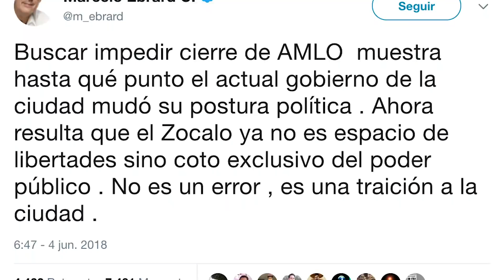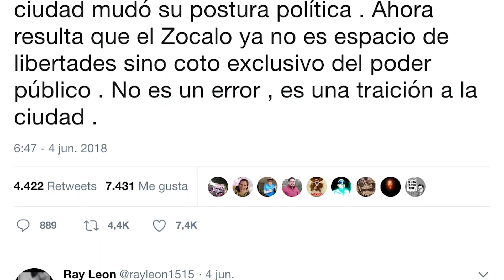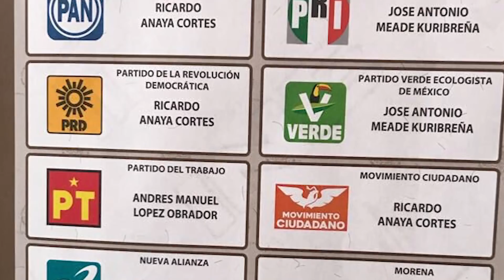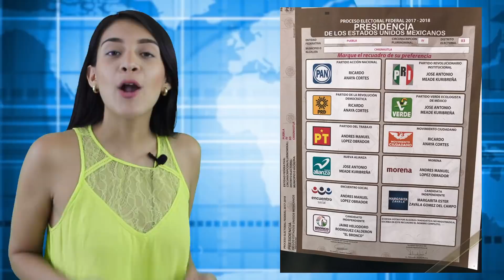Mexicanos Capaces De Todo Por Despensa - El charro Politico